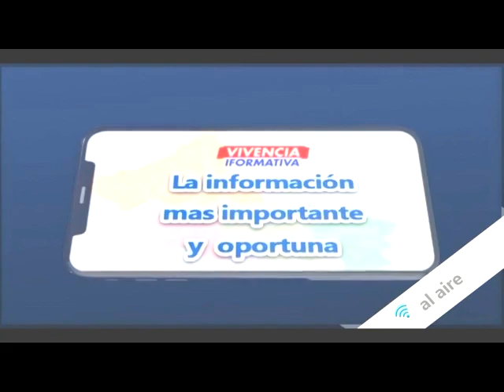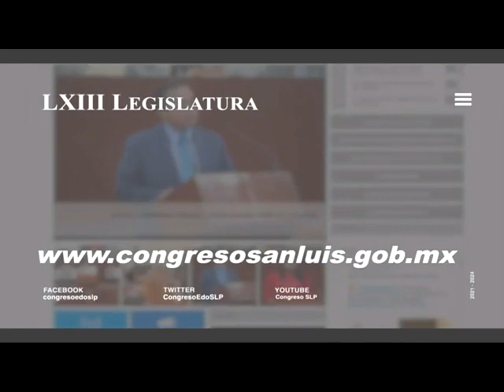Noticiero 15 Diciembre 2021